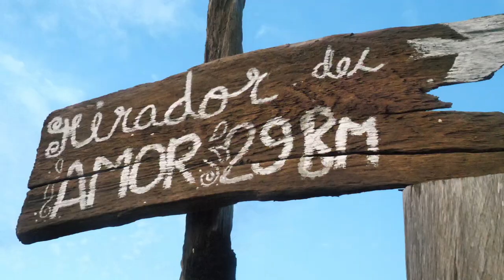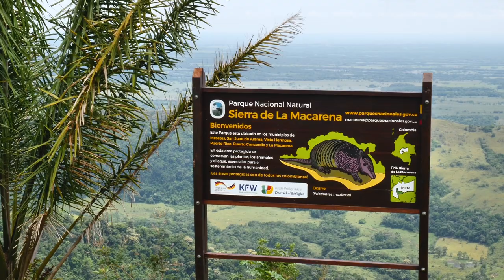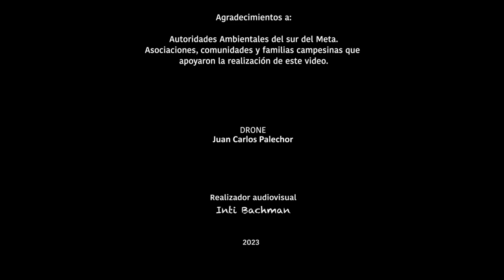Instituto Amazónico de Investigaciones Científicas, SINCHI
MASCAPAZ, Ecoturismo Comunitario